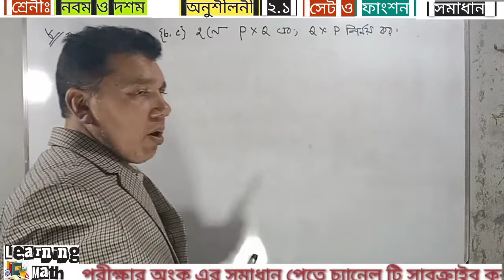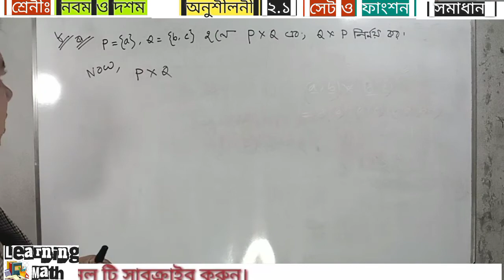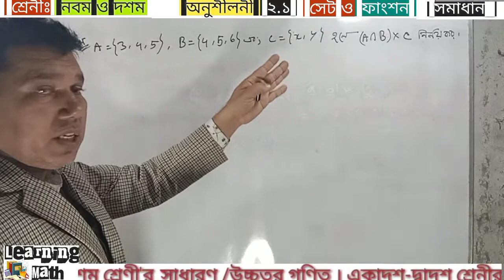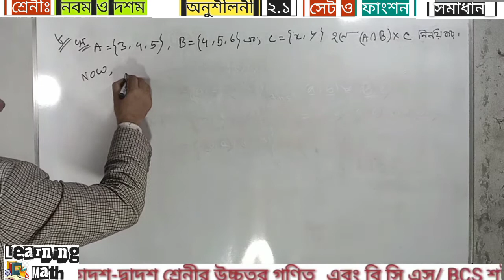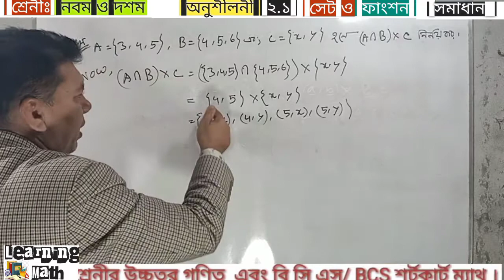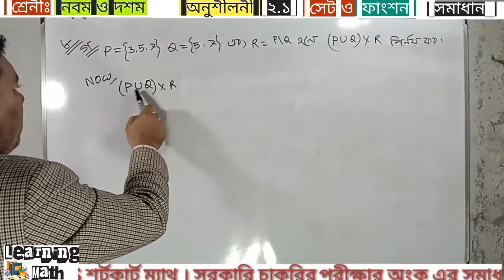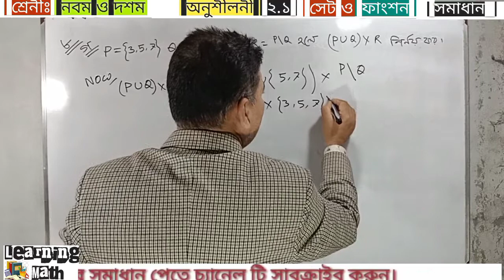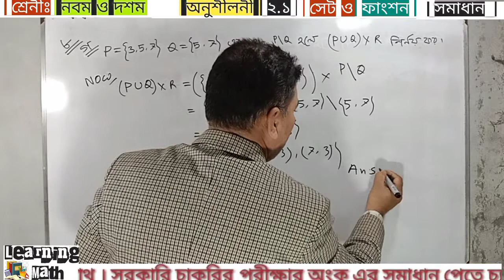SSC Math ২.১ |Class 9-10 Math ২.১ |সেট ও ফাংশন | ৮ নং ক খ গ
SSC Math ২.১  |Class 9-10 Math ২.১ |
সেট ও ফাংশন | ৮ নং ক খ গ

BCS প্রশ্ন শর্টকার্ট সমাধান/43তম বি.সি.এস প্রস্তুতি :-

পরিবার পরিকল্পনা অধিদপ্তর /প্রাথমিক শিক্ষক নিয়োগ পরীক্ষা প্রশ্ন/অংক সমধান:-

নবম-দশম শ্রেনী সাঃ গনিত এর সকল সমাধান :-

নবম-দশম শ্রেনী -অনুশীলনী 4.3  |বীজগণিত

নবম-দশম শ্রেনী -অনুশীলনী 4.4  |বীজগণিত

📚:Lecturer: Md Sohel Sir
Editor &
Director : Eng HM E.
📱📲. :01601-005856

এই অনুশীলনী এর কোন সমাধান যদি ছাত্র-ছাত্রীদের বুজতে সমস্যা হয় । তাহলে কমেন্ট এ জানালে আসা করি আপডেট ক্লাস এর মাধ্যমে সমাধান দেয়া হবে। এই বিষয়ে আপনার কোন মন্তব্য থাকেল অবশ্যই জানাবেন । Learning Math সব সময় সমাধান আপনার পাশে। আপনাকে অনেক ধন্যবাদ।

©Learning_Math _Team®2021বাংলাদেশ